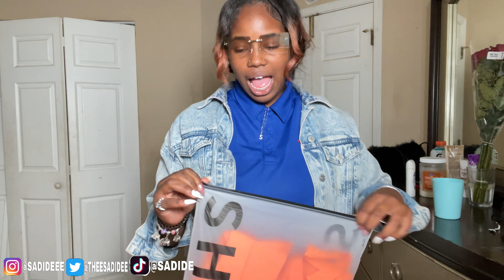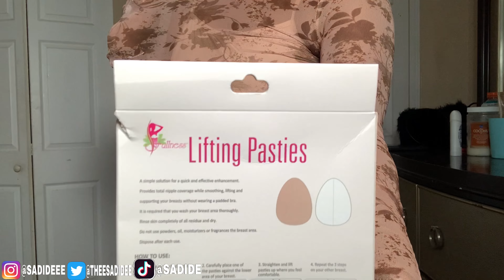Fall SHEIN Haul 2022 collection!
➡️Only-Fans - Ms.Sadidee, Ms. DoItAll 🤍🔥